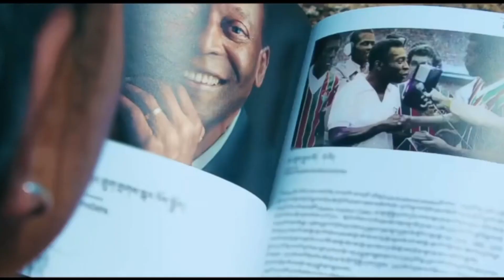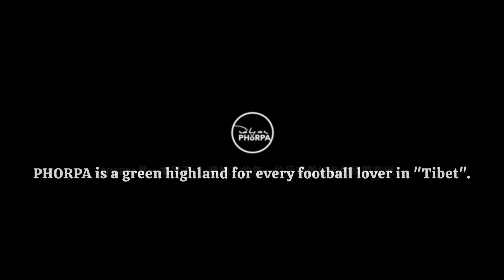ཕོར་བ་རྐང་གྲུག་ཆེད་དེབ་བོད་ནས་ PHöRPA Football Magazine is here to meet you!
ཕོར་བ་རྐང་གྲུག་ཆེད་དེབ་བོད་ནས་

PHöRPA] Football Magazine is here to meet you!

Musician: ASHUTOSH